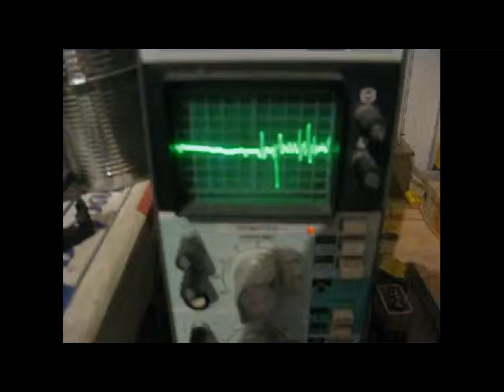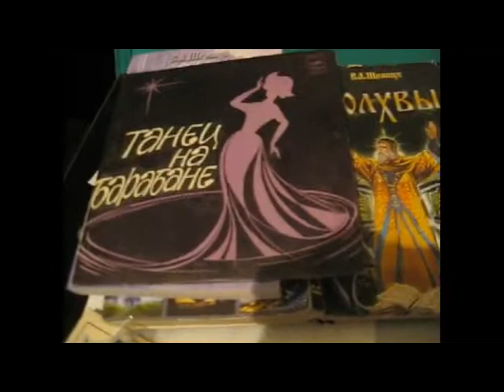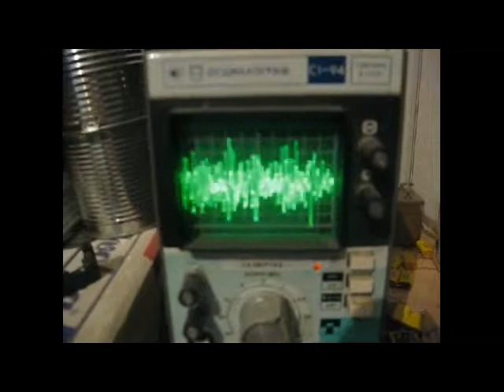Танец на барабане - винил-ретро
Серия "винил-ретро" - Танец на барабане, СССР , 70-е !